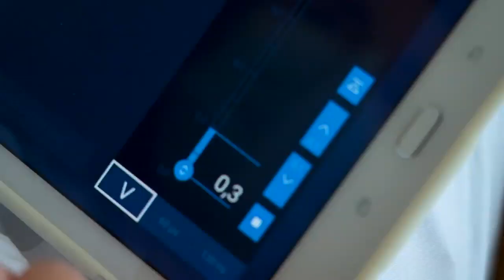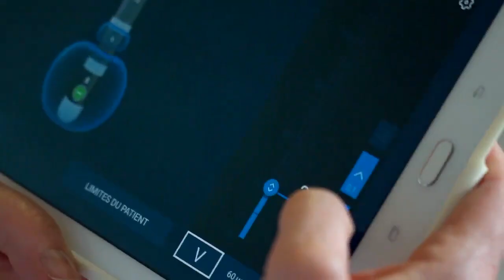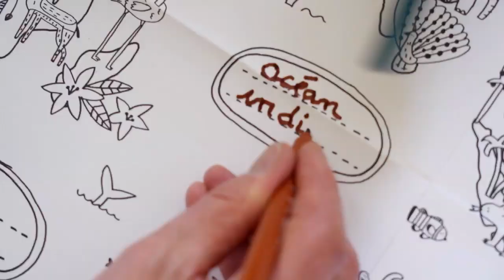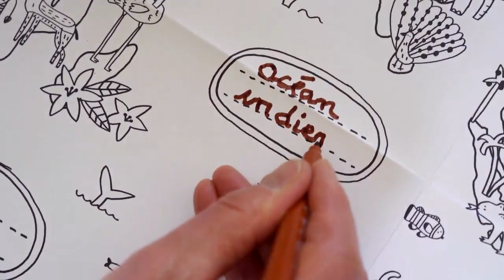Au cœur du cerveau pour vaincre les tremblements 5/5 - Le magazine de la Santé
L'opération de Jennifer est un succès. La voilà libérée de ses tremblements essentiels qui lui gâchaient la vie. Elle a repris le contrôle de ses mains. C'est le cas aussi de Bernard, qui malgré quelques effets secondaires, voit une nette amélioration des tremblements de sa main droite après l'intervention effectuée à Madrid.